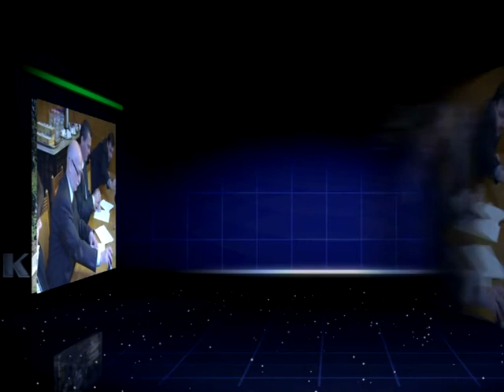diáknap a refiben